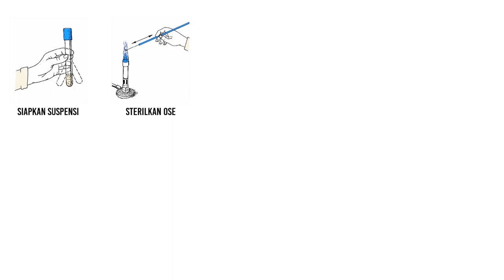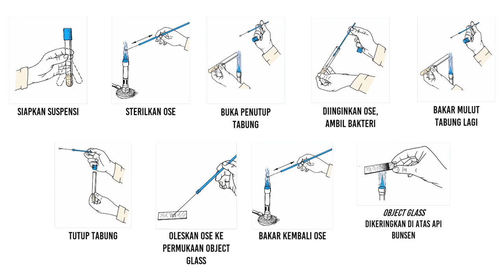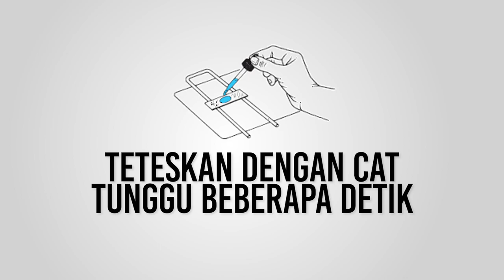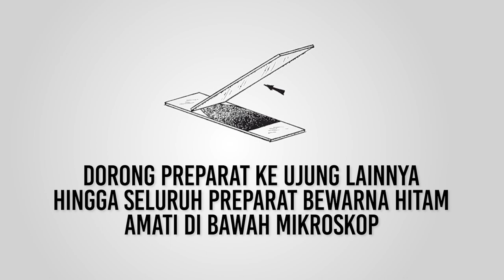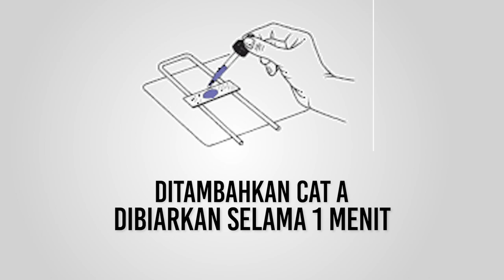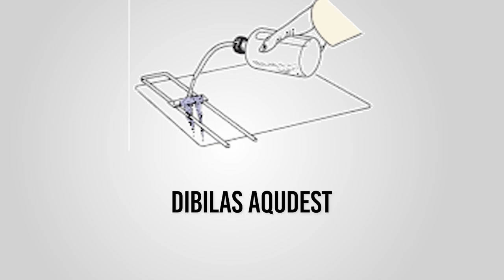Asistensi Materi Pengecatan Bakteri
Video ini dibuat untuk ruang lingkup Fakultas Farmasi khususnya Laboratorium Mikrobiologi Farmasi.
Materi ini membahas mengenai beberapa macam metode pengecatan bakteri, ciri-ciri, dan hasil pengecatan.

Korps. Asisten Mikrobiologi 2020/2021